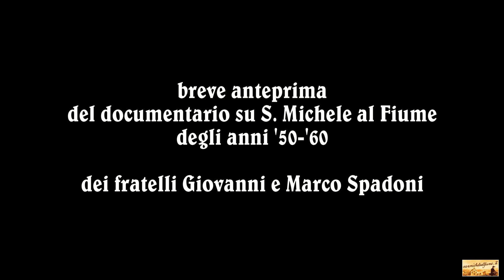ANTEPRIMA - Documentario su San Michele al Fiume (anni '50/'60)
Negli anni '50 i fratelli Giovanni e Marco Spadoni di San Michele al Fiume (piccola frazione del Comune di Mondavio - PU) girarono alcuni filmati sulla vita di paese con una cinepresa amatoriale.
Qualche anno dopo, per proiettarne tutta la serie ai compaesani nel cinema del paese, registrarono anche un commento audio al filmato.
Complessivamente dura 25 minuti circa ed è diviso in due parti: una prima in bianco e nero e una seconda a colori.

Questa è una breve anteprima dalla prima parte: si vede una squadra di ragazzi di San Michele che in bicicletta si recano a una festa in campagna a Madonna del Piano (frazione di Corinaldo - AN).